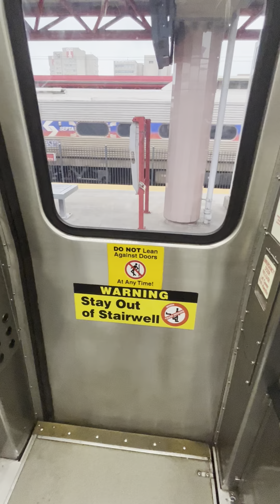Septa fox chase line regional rail line train